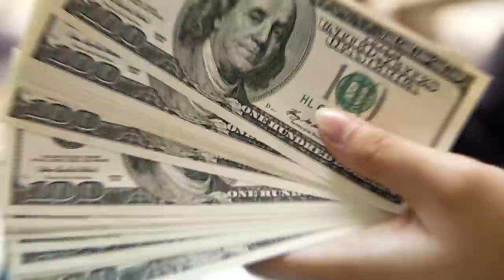El Hachita Ludueña una estrella de la Talacha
Hachita Ludueña fue un gran jugador que tuvo sus mejores años en el Santos y despues se fue a Pachuca y luego a Pumas. El Hachita Ludueña ahora juega en la Talacha donde sigue deleitando a la aficion y conquistando titulos.